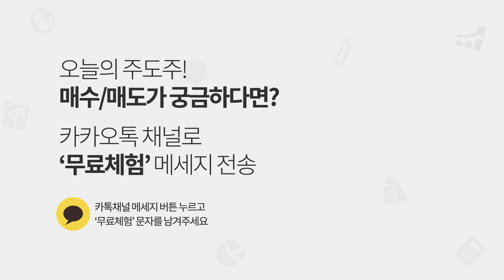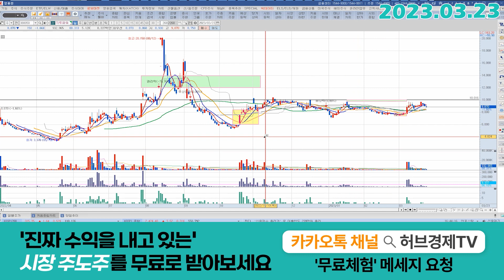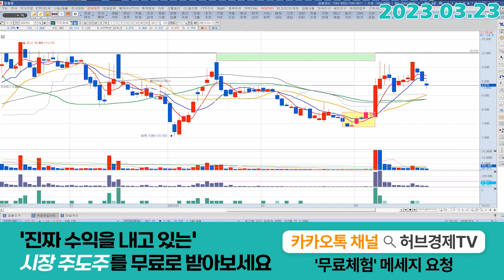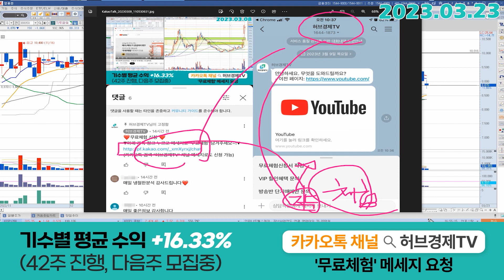지투파워 (388050) - 차트 흐름을 한번 보죠